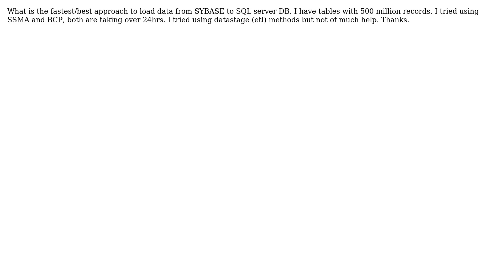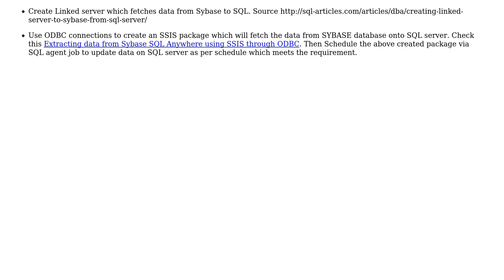Databases: Sybase to SQL Server Migration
With thanks & praise to God, and with thanks to the many people who have made this project possible! You are responsible for your own actions.